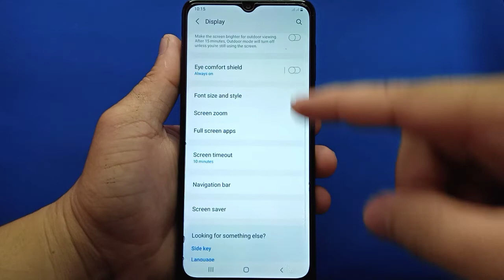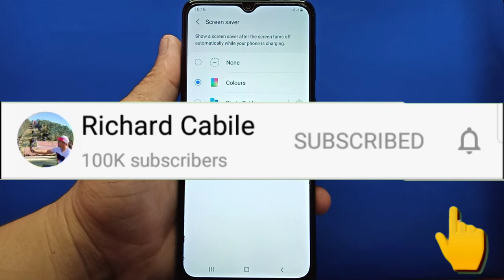How to set screen saver into colours on Samsung Galaxy A02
Do you want to set screen saver into colors on Samsung.  In this tutorial I will teach you how to set screen saver into colors on Samsung Galaxy A02 mobile phone.

Thanks...